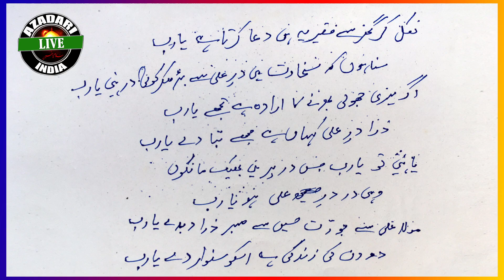Ashare-e-Shan-e-Imam Hussain (a.s) (136) | Shayer By : Mohammed Jaffer Hussain | Nagari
Shayer By : Mohammed Jaffer Hussain
                     Nagari
                     Konaseema District
                     Andhra Pradesh
                     INDIA 🇮🇳

   Mohammed Akber Hussain
   From : DRAKSHAVARAM
               Konaseema District
               Andhra Pradesh
               NDIA 🇮🇳